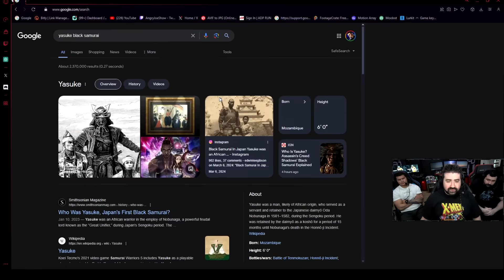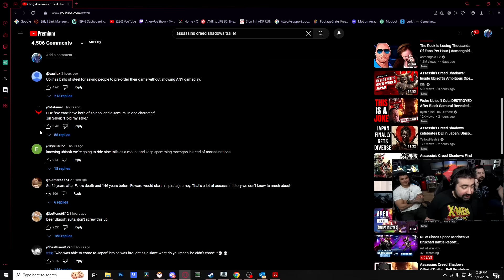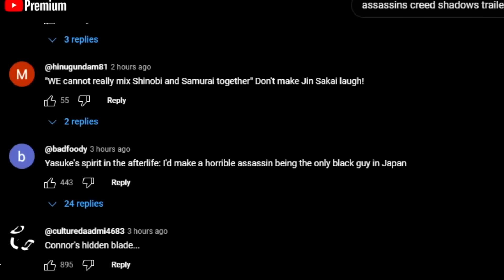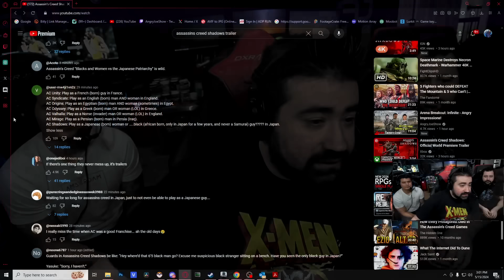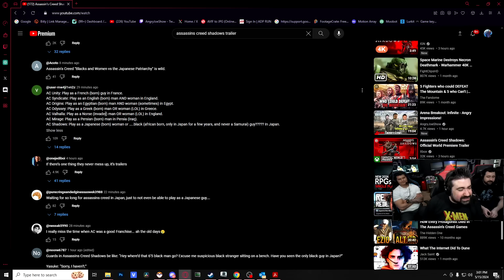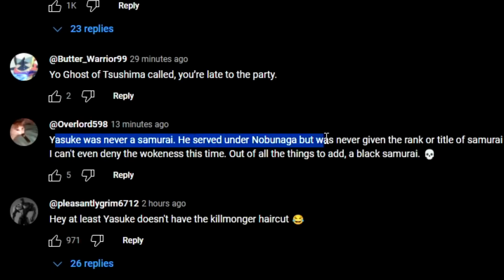Assassins Creed: Shadows - Angry Trailer Reaction!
FINALLY Assassin's Creed goes to Joe's most hyped time-period and setting Feudal Japan! Ninjas & Samurai's here we come!